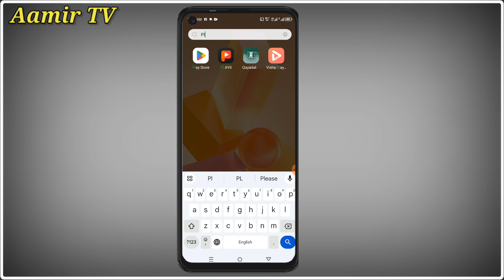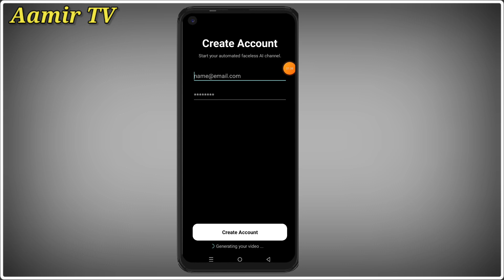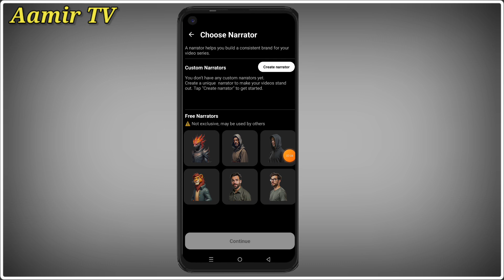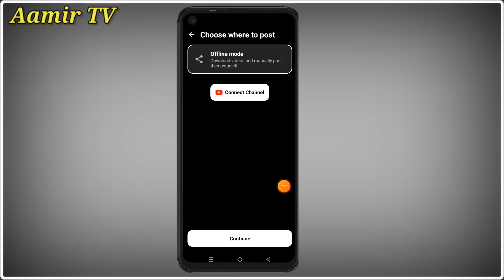tiktok + YouTube auto create video using ai || TikTok short video ai se kaise banaye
Searching Keywords ):-
ai video
how to make faceless youtube videos with ai,how to create ai video
video ai
create video with ai
ai short video maker
create free talking ai videos
tiktok par ai video kaise banaye
Aamir tv